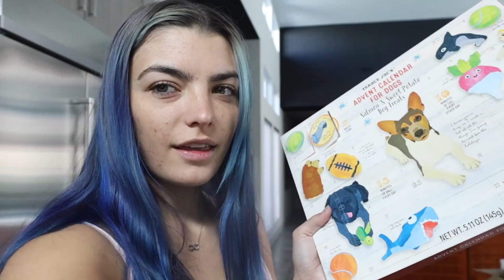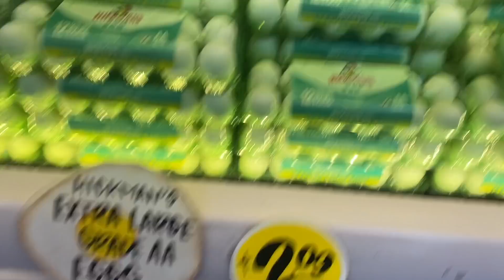Daily Vlogging is Hard